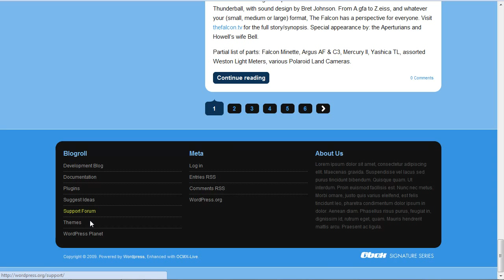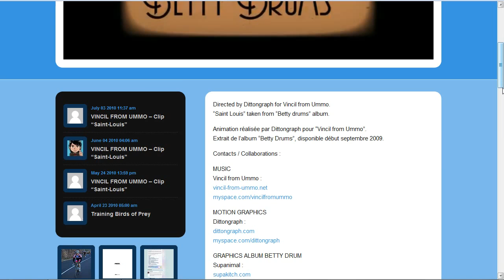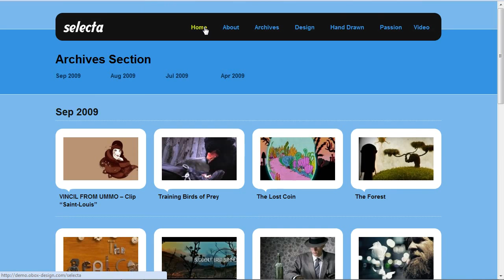Obox / WordPress Theme - Selecta